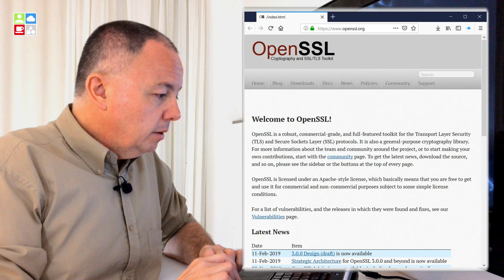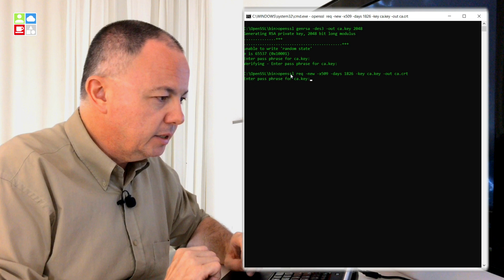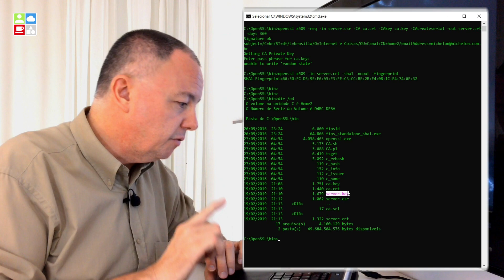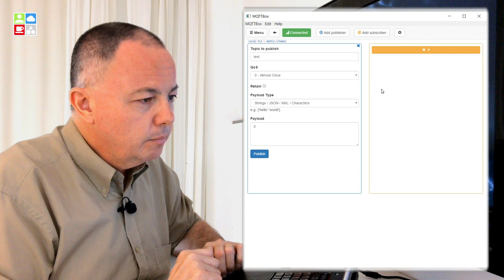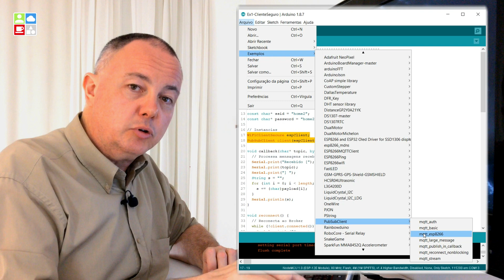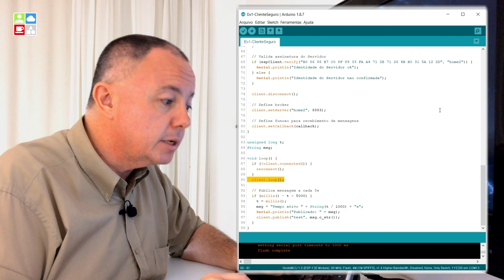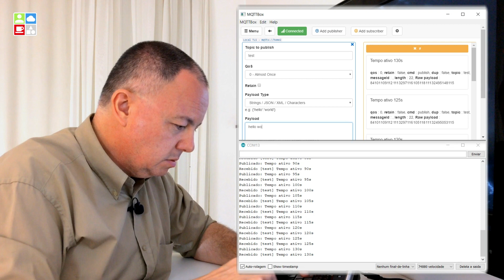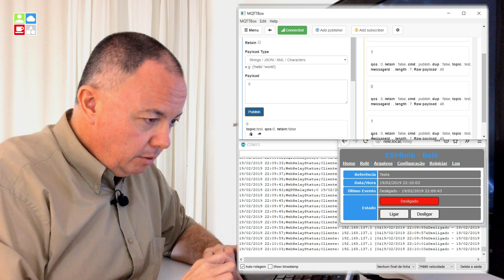Curso de MQTT - Parte 6 - IeC56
Bem-vindo à Parte 6 do Curso de MQTT!

Neste vídeo, última aula do Curso, apresentamos os Módulos Práticos:
   - Configuração do Broker Mosquitto para conexão segura via TLS
   - Desenvolvimento de Software para ESP8266

Não é só mais um vídeo sobre MQTT, mas um Curso teórico e prático completo!

O endereço do Broker MQTT Internet e Coisas apresentado no vídeo mudou!

*** ATENÇÃO - ACESSO AO BROKER DO CANAL ***

  A partir de 20/03/2020, por conta de acessos abusivos, a publicação de Tópicos no ambiente MQTT Internet e Coisas foi restrito a Usuários autenticados, assim, o acesso anônimo permite apenas a assinatura de Tópicos para leitura.

  Para habilitar o acesso para publicação, basta cadastrar-se no site Internet e Coisas.

  Com isso, queremos manter o ambiente estável e disponível para aqueles
Usuários que realmente desejam fazer um bom uso dessa ferramenta.

Passo a passo para geração dos arquivos necessários ao TLS:
   1) Criar o par de chaves para a CA (Certification Authority)
      openssl genrsa -des3 -out ca.key 2048
   2) Criar um Certificado para a CA, usando o par de chaves criado
      openssl req -new -x509 -days 1826 -key ca.key -out ca.crt
   3) Criar o par de chaves para o Servidor, que será usado pelo Broker
      openssl genrsa -out server.key 2048
   4) Criar uma Requisição de Certificado para o Servidor
      Atenção: observar que deve ser usado o nome do Servidor no campo "Common Name", ou o Certificado não será validado, pode ser usado o IP ou nome de domínio; deve ser usada a mesma identificação na configuração do Cliente.
      openssl req -new -out server.csr -key server.key
   5) Utilizar a chave do CA para validar e assinar o Certificado do Servidor
      openssl x509 -req -in server.csr -CA ca.crt -CAkey ca.key -CAcreateserial -out server.crt -days 360
   6) Obter a Assinatura (Fingeprint) do Servidor
      openssl x509 -in server.crt -sha1 -noout -fingerprint
   7) Na configuração do Broker, serão usados os arquivos:
      - ca.crt
      - server.crt
      - server.key

  * Música
    - Brontosaurus, por Topher Mohr and Alex Elena, disponibilizado por Youtube
    - Laid Back, por The Mind Sweepers, disponibilizado por Filmora